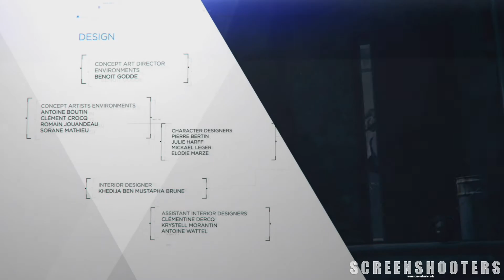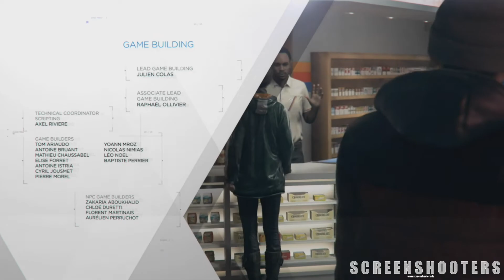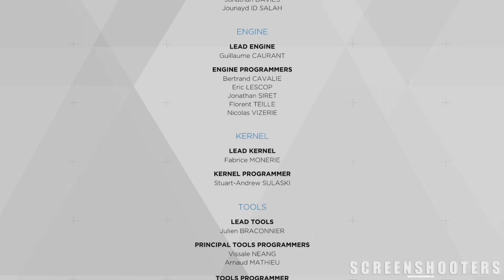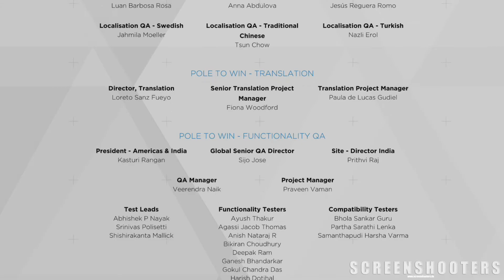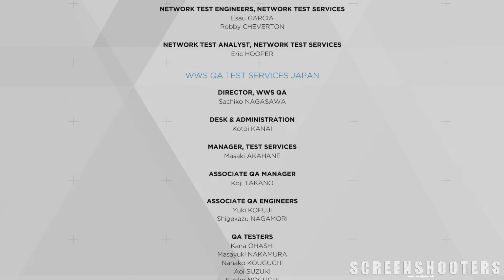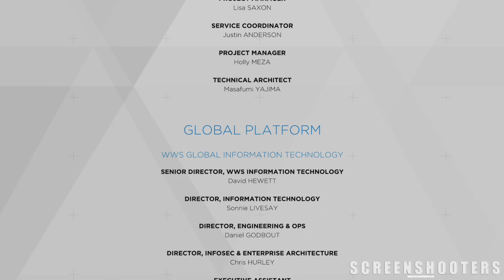Detroit: Become Human - Teil 20 - Kampf um Detroit (Finale) (Deutsch / PC)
Gespielt auf einem Windows PC